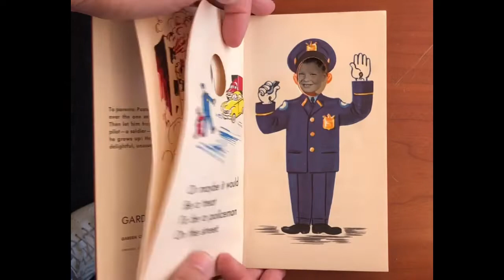Look At Me! - See-Yourself Book for Boys - 1951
This fun book is titled, " Look at Me!".  Written by Inez Asher & illustrated by Alice Rovinsky.  The back cover has a spot to paste a child's picture & each page has an oval hole where a child's picture would show through. The book measures 6-3/4" by 4-1/4" & is a cardboard cover book.